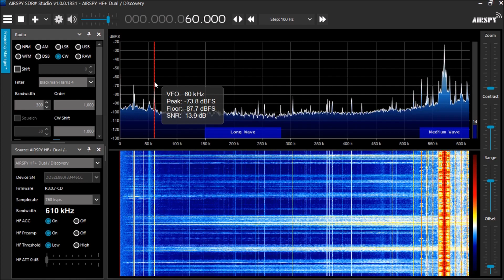Airspy HF+ Discovery SDR with YouLoop Passive Loop Antenna WWVB @ 60 kHz from Fort Collins Colorado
Airspy HF+ Discovery SDR with YouLoop Passive Loop Antenna listening to WWVB @ 60 kHz from Fort Collins, Colorado USA.  The antenna is oriented east to west at a height of 10 feet with a total of 56 feet of thin RG58 coax cable connected to the Airspy HF+ Discovery SDR running SDR# (SDRSharp) located in the boiler room on the basement 12/6/2021 at 5:24 am EST.

Fort Collins, Colorado is about 1769.7 miles or 2848 kilometers from Yonkers, New York.

You can purchase the YouLoop Passive Magnetic Loop Antenna

Purchase 50 Ohm Low-Loss Coaxial Extension Cable 15-Meter (49.2 Ft) RG58 SMA Female to SMA Male Cable Connector

If you wish to donate any new or use radios, antennas, radio related equipment or would like me to review a product.